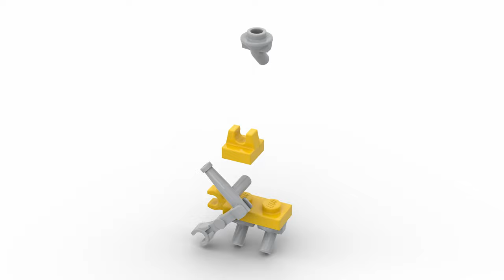How to build LEGO Hopper, the grasshopper from A Bug's Life movie, MOC, speed build in 4K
Lego grasshopper mini build. Parts list and step by step instructions @brick8brick on Instagram